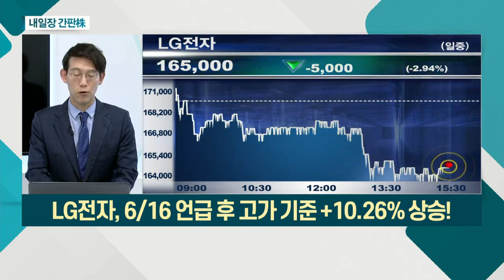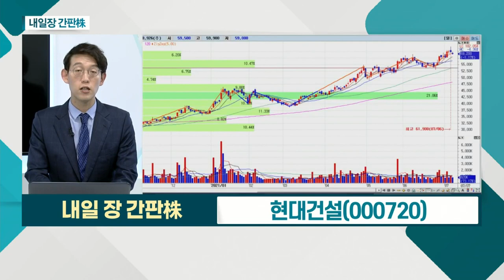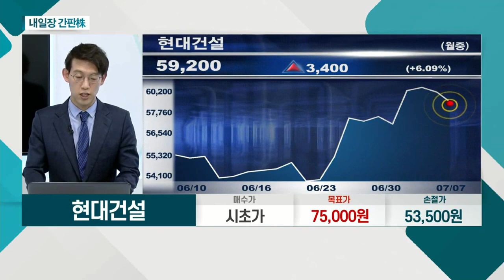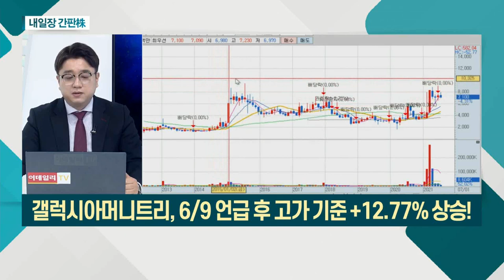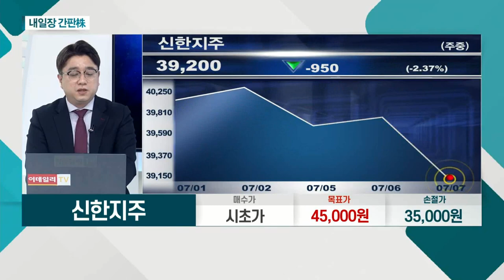현대건설... 올해 2분기 영업이익 전년비 45% 증가 전망 / 신한지주... 시장 상승에 따른 수혜_내일장 간판주 (20210707)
- 올해 2분기 영업이익 전년비 45% 증가 전망
- 하반기 가시성 높은 해외 수주 물량 대기중
- 국내 주택사업 활성화 또한 긍정적 판단

- 시장 상승에 따른 수혜
- 하반기 금리 인상 가능성 점진적 대두
- 단기 주가 약세에 따른 접근 적기 판단